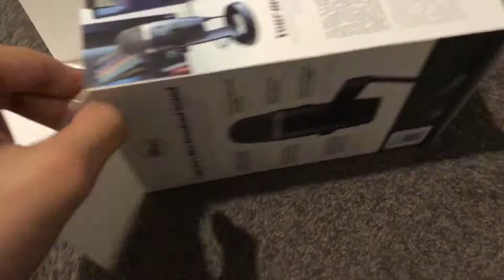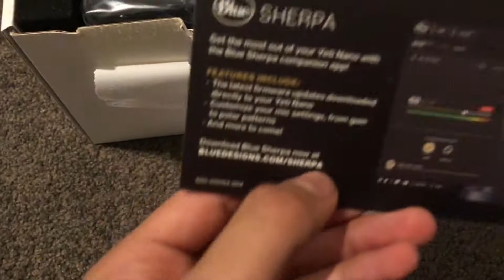New Mic Unboxing!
Hey guys i got my new mic for streaming and recording youtube videos and grinding of course road to 500 subscribers but yeah and the name of it is blue yeti nano and its so much better than a headset mic!